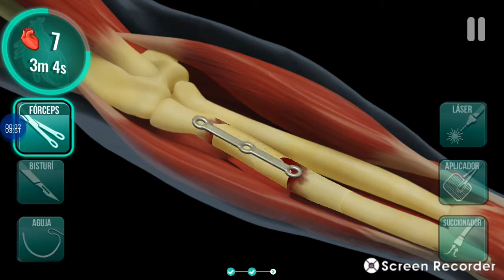Juegos de hospitales simuladores